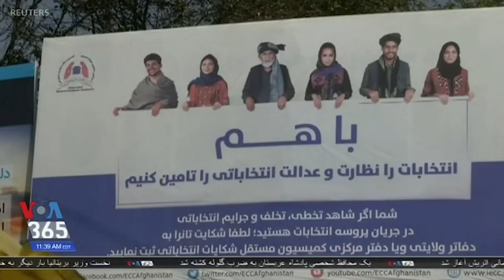انتخابات افغانستان - تنها یک‌پنجم واجدین شرایط در انتخابات شرکت کردند